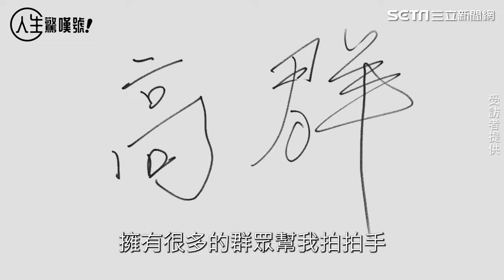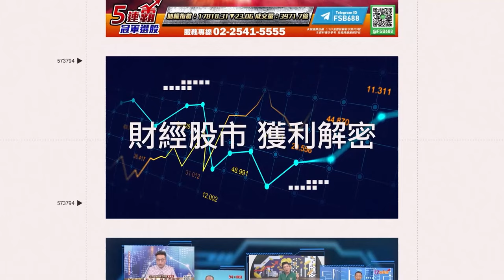睡公園只為當明星！《天天開心》高群 從小被霸凌靠小20歲妻起死回生｜三立娛樂星聞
★訂閱【女孩要幹嘛】甜寵浪漫戲劇看到飽